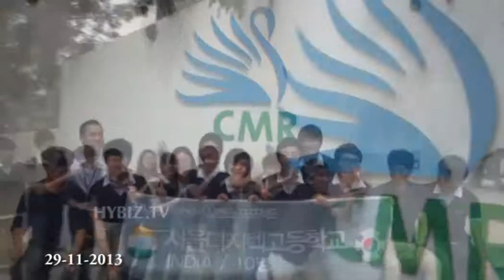CMR Group of Institutions hosts students from Seoul Digitech High School